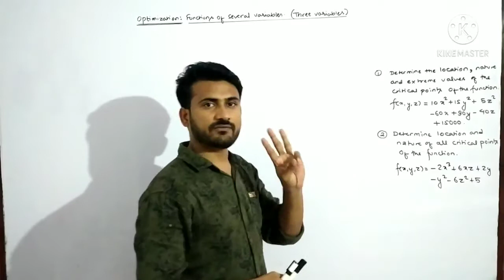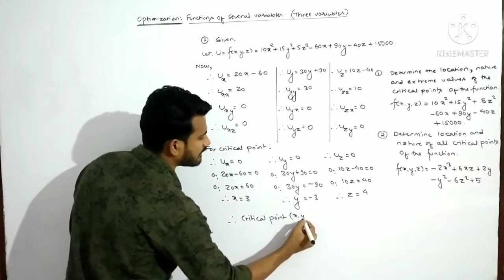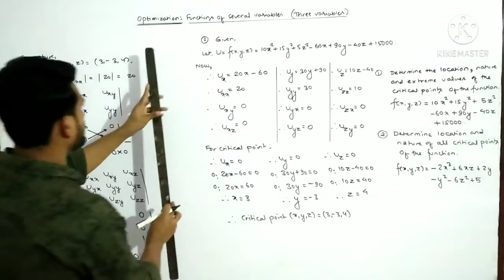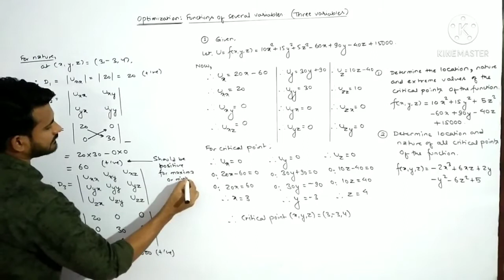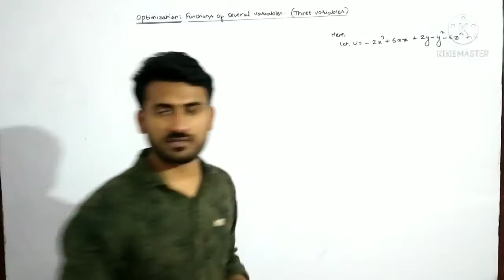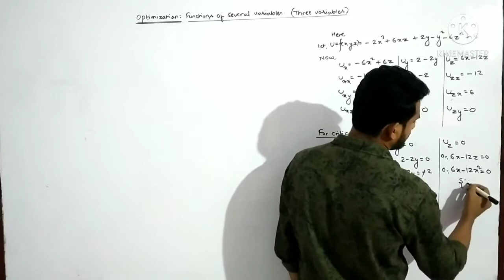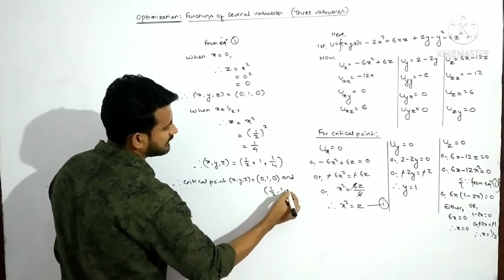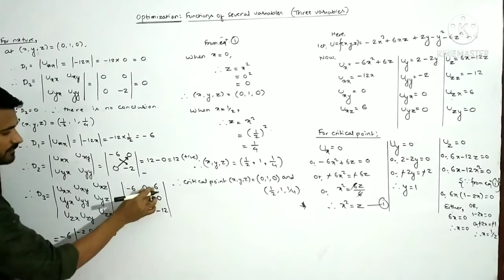Optimization: Functions of several variables. (Three variables) '4th class'